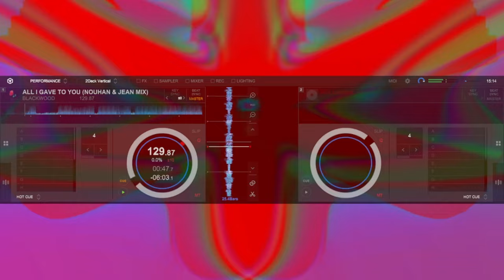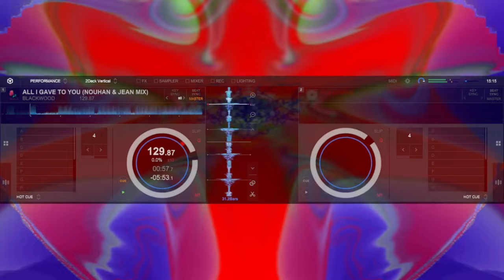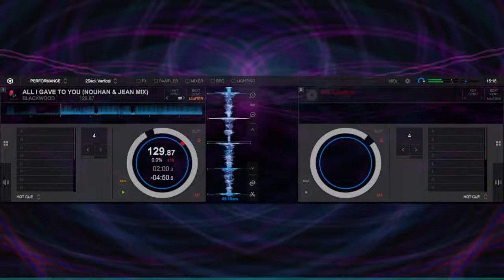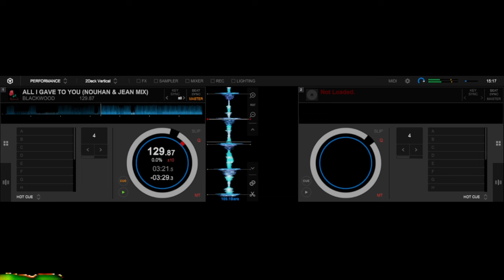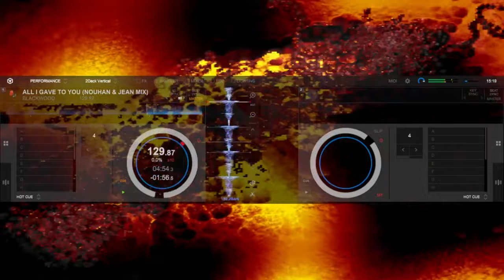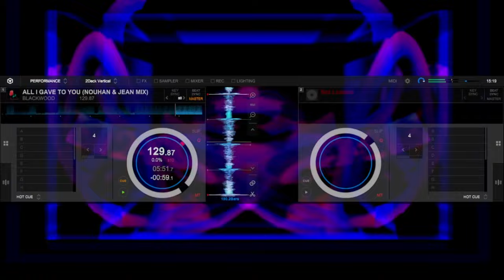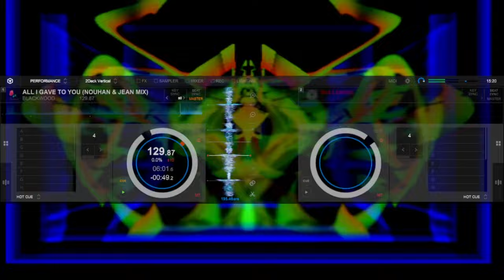BLACKWOOD ALL I GAVE TO YOU NOUHAN & JEAN MIX